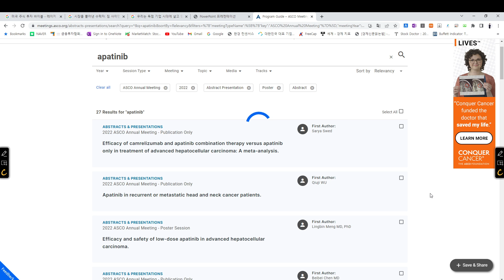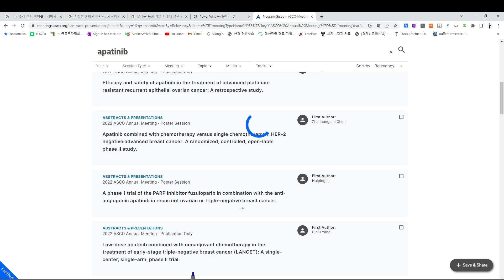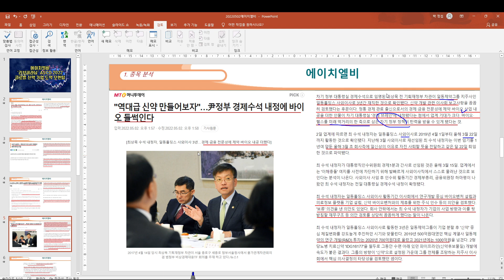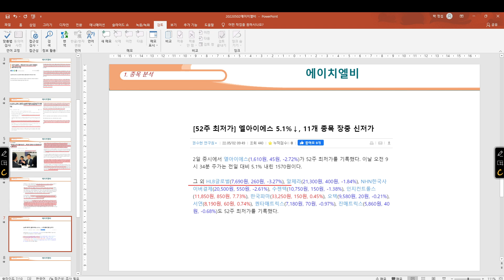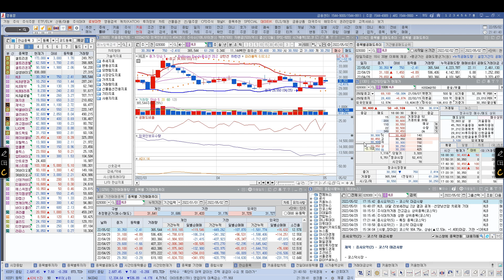[ 주식 ] 에이치엘비 '리보세라닙' ASCO 2022 글로벌 신약 기업 도약 모멘텀